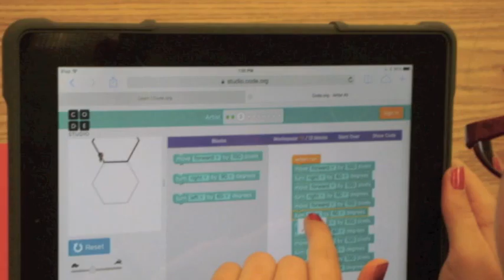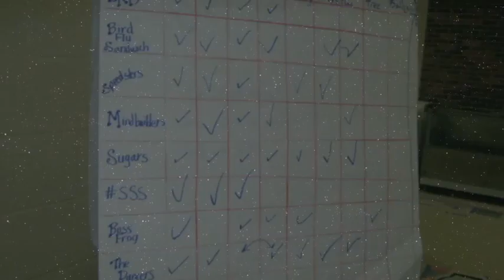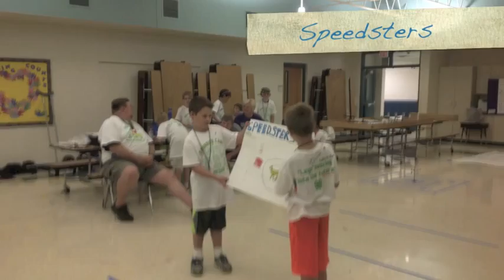Lego Camp 2015 Day 5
2015 Day Five Video Harrison County Summer 4-H Robotics Camp
Directors David Seilstad, Lori Lockwood
Mentors: Madison Mether, Nathan Sargent, Leah Millikan, Zach Blum